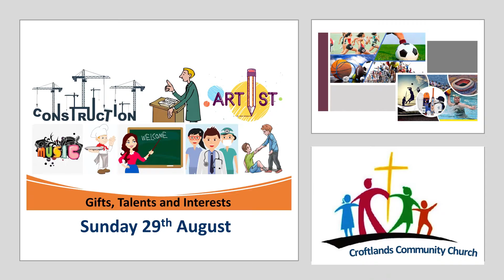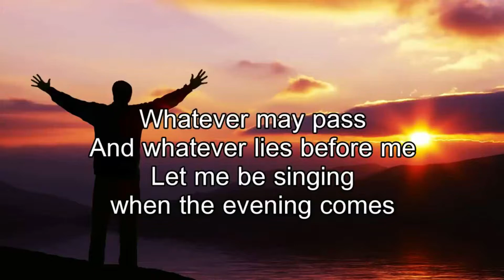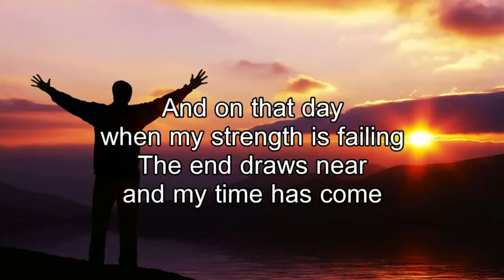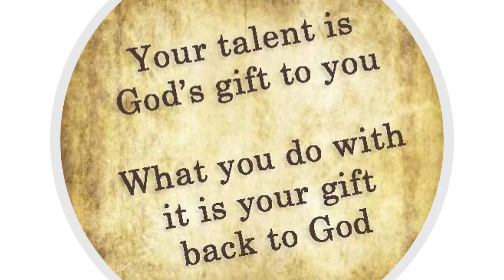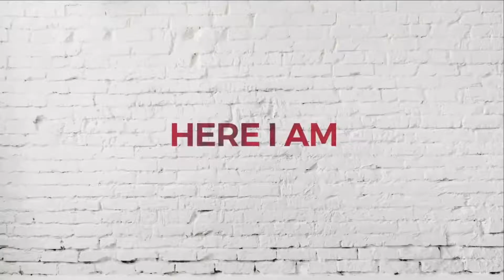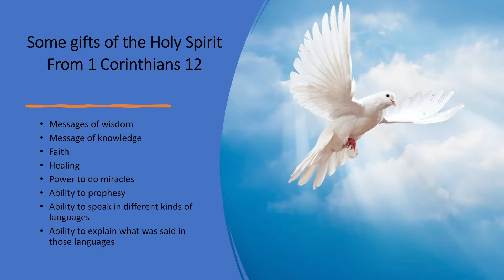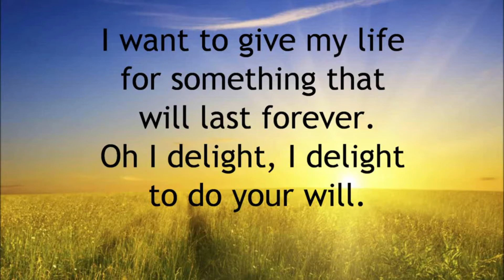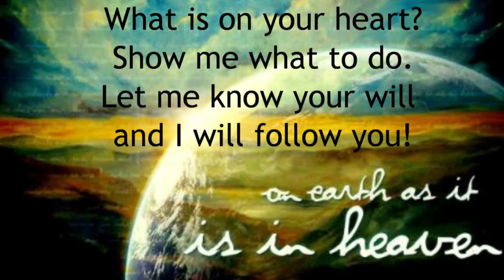Croftlands Community Church - Sunday Service 29th August 2021